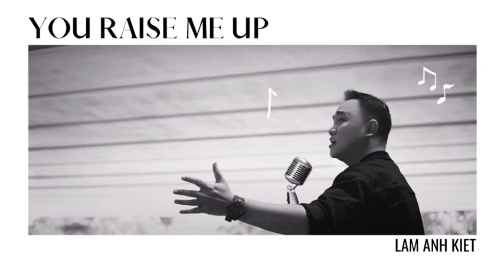You raise me up [OFFICIAL AUDIO] - Lâm Anh Kiệt (COVER)